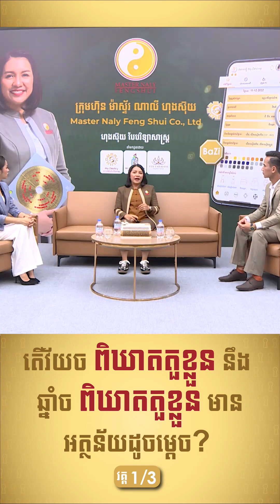🔺តើវ័យចពិឃាតតួខ្លួន នឹង ឆ្នាំចរពិឃាតតួខ្លួន មានអត្ថន័យដូចម្ដេច? / EP-310 / Part01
🔺តើវ័យចពិឃាតតួខ្លួន នឹង ឆ្នាំចរពិឃាតតួខ្លួន មានអត្ថន័យដូចម្ដេច? (ភាគ១)
✴️សូមរីករាយតាមដានទស្សនាវីដេអូទាំងអស់គ្នា!
📲ចូលរួមគ្រុបតេលេក្រាម “My Destiny វាសនាខ្ញុំ by Master Naly “ចុច Linkខាងក្រោម៖
📲 ទំនាក់ទំនងមកកាន់ក្រុមការងារយើងខ្ញុំតាមរយៈ លេខទូរស័ព្ទ ៖
☎️ Hotline 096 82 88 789/ 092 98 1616
( ទំនាក់ទំនង ពីថ្ងៃ ច័ន្ទ ដល់សុក្រ ម៉ោង 8ព្រឹក ដល់ម៉ោង 5ល្ងាច )